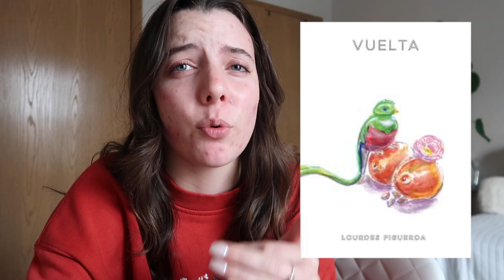BOOKMAS DAY 12: my 23 favorite books of 2023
it's bookmas day twelve!! the last day of bookmas omg! I honestly forgot about powerless as lauren roberts when filming this so i wanted to add it in the description